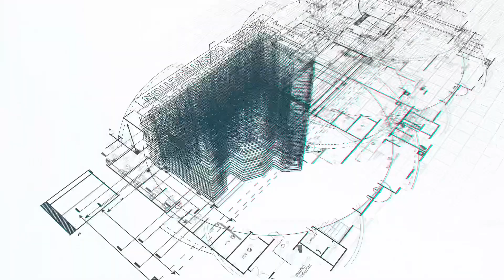Fue una Gran Alegría encontrar a Dina y G.U| Ronnie Calderon General Construction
Le Agradesco mucho A G.U por llevarme al CAR WASH..
Free Estimates 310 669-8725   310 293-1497
Estimados Gratis 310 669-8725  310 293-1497
| Ronnie Calderon General Construction